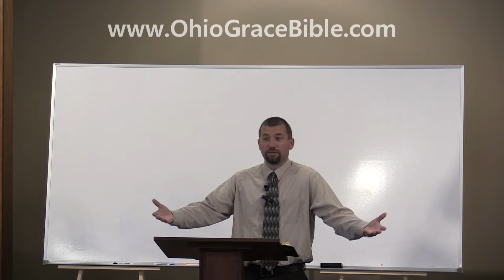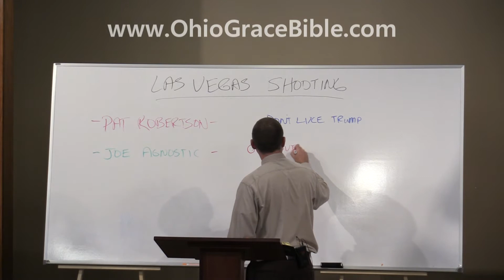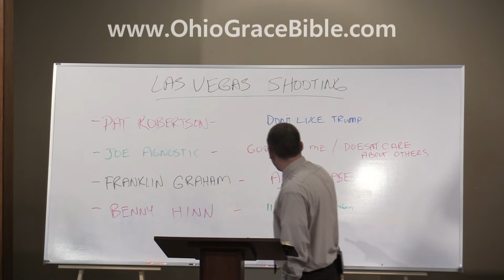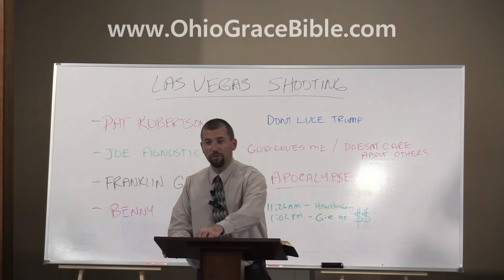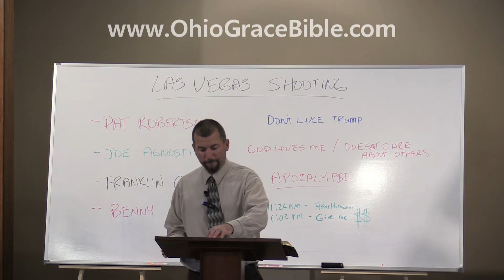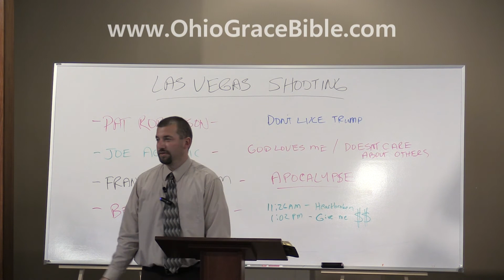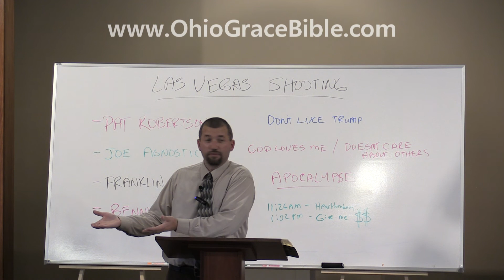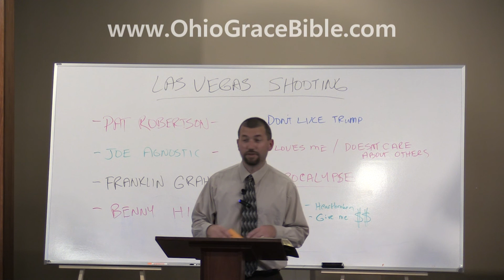Why Do Bad Things Happen ?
What is the reason that we see such evil in our world?   Why do innocents seem to suffer?   Can we discern what God's will is by our circumstances?  What is the cause of all the pain and misery?